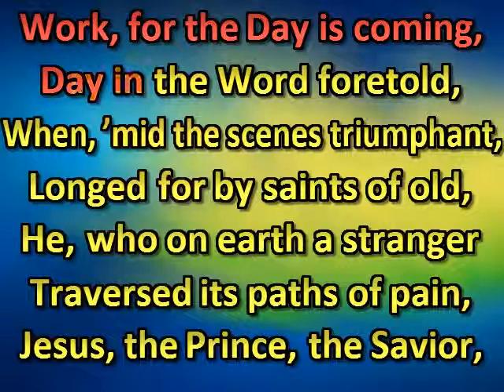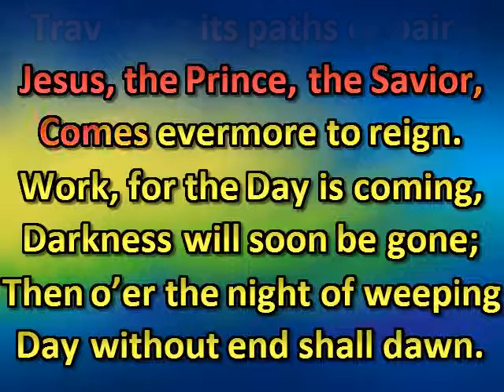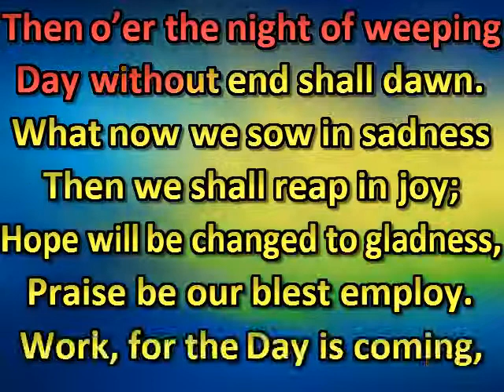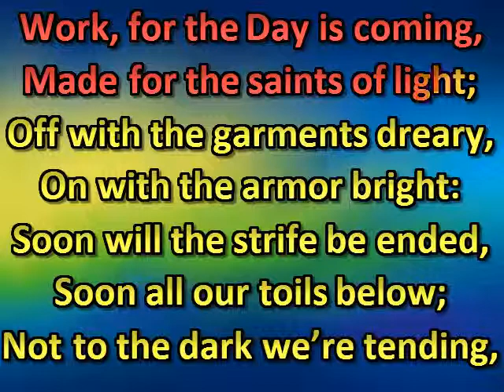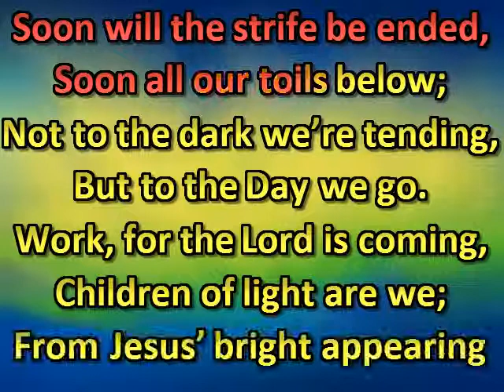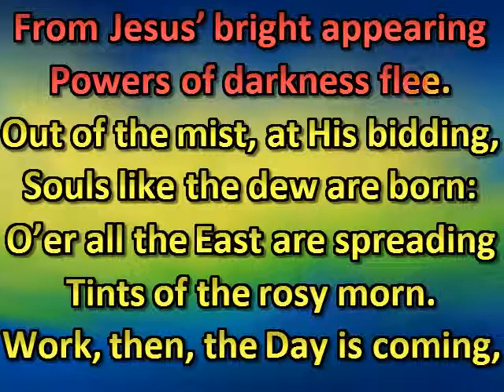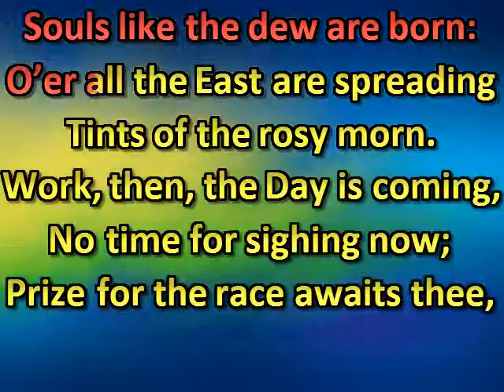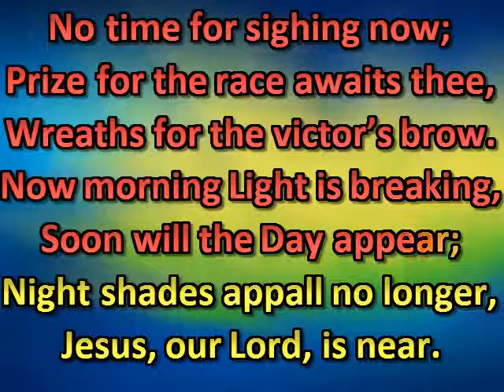Work, for the Day is coming